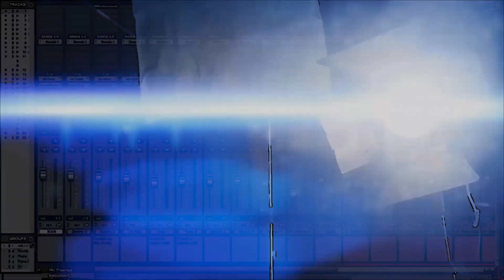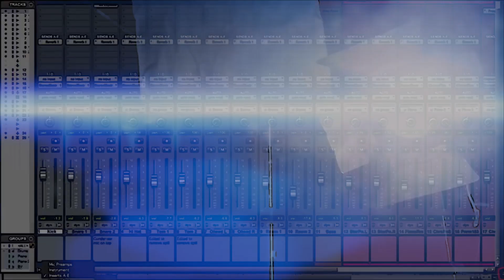Lista De Nominados Premios Oscars 2021 (PODCAST #107)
Este es el episodio #107 de su podcast Dímelo a 24fps, donde estaremos dictando la lista por categoría de los nominados a los premios Oscars 2021.